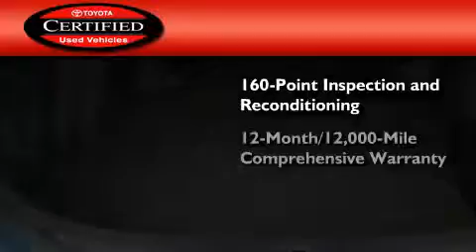Pre-Owned 2009 Toyota Corolla West Bend WI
Year : 2009
 Make : Toyota
 Model : Corolla
 Engine : 1.80
 Trans . : 4-Speed Automatic
 Exterior : Blue Streak Metallic
 Miles : 31,706
 Interior : Dark Charcoal
 Stock : 28162B

 Russ Darrow Scion Toyota Chrysler Jeep Dodge West Bend

 2700 W. Washington St.